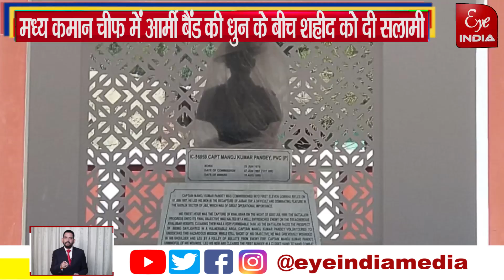और गौरवान्वित हो उठा रूढ़ा का जर्रा जर्रा